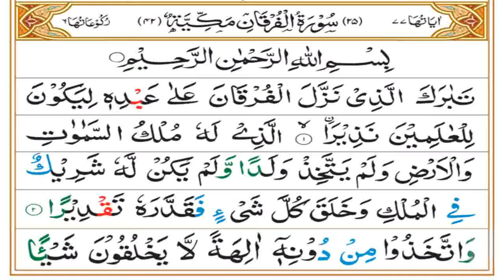Surah Ahzab Tafseer Part 14 | Ruku 06 | Dars 1148 | Mufti Asif Abdullah Qadri